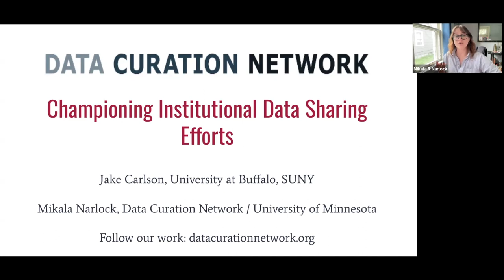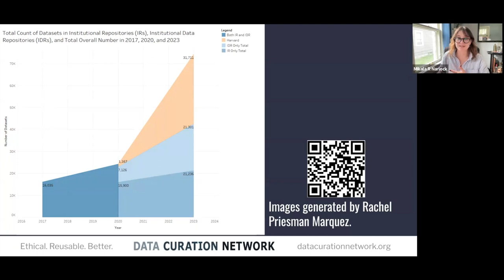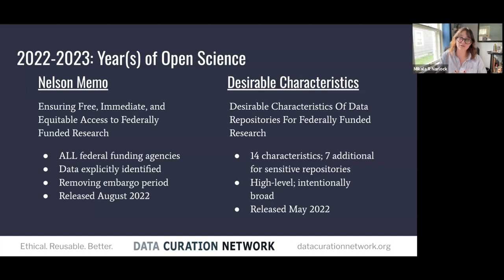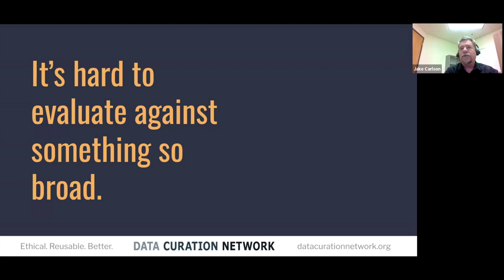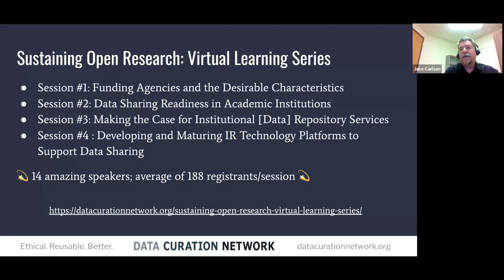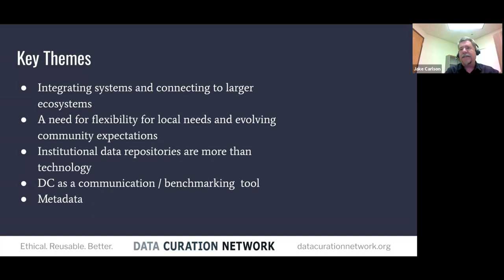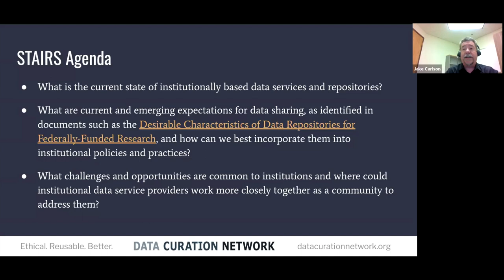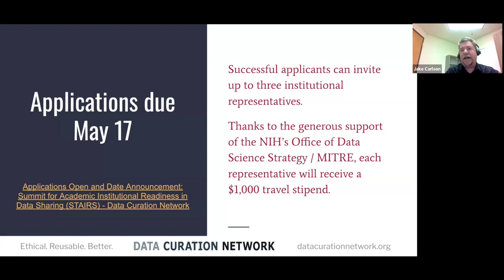Championing Institutional Data Sharing Efforts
Data repositories are an essential component of the emerging infrastructure that is needed for sharing, stewarding and preserving research data at scale. However, the landscape of data repositories is uneven, fractured, and evolving. In the absence of widespread domain repositories, many academic libraries have stepped in to fill this gap through developing institutional data repositories (data IRs) to meet the needs of researchers located at their host institution. However, much like domain repositories, data IRs are evolving at an uneven rate in isolation from one another. With the federal government's recent release of community guiding documents such as the Desirable Characteristics of Data Repositories (DC-DR) and the Nelson Memo, the time is right for data IRs and data service providers to explore areas where they could collaborate more closely to develop consensus around best practices for providing data services and how we might better connect our individual infrastructures. The Data Curation Network (DCN) recently received funding from the National Institiutes of Health in support of developing community-centered approaches in advancing institutional data services and data IRs, to be developed at the Summit for Academic Institutional Readiness in Data Sharing (STAIRS). At STAIRS, attendees will assess the current state of institutionally based data services and data IRs, discuss areas of service and infrastructure that would benefit from cross-institutional approaches, and explore ways in which we could strengthen collective alignment with the DC-DR, the Nelson memo, and other emerging initiatives. This briefing will describe the work done by the DCN in exploring the need for greater alignment across institutions and share information about the upcoming STAIRS workshop, including how to apply to attend.

Mikala Narlock, University of Minnesota
Jake Carlson, University at Buffalo

CNI Pre-Recorded Project Briefing Series
May 2024 Edition